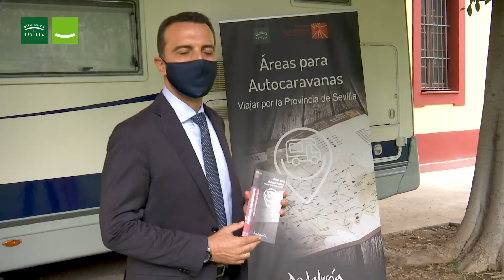Sevilla, territorio para autocaravanas